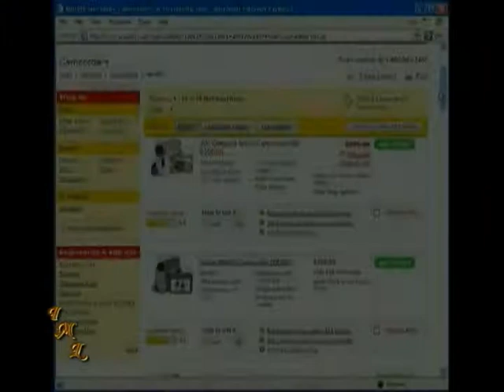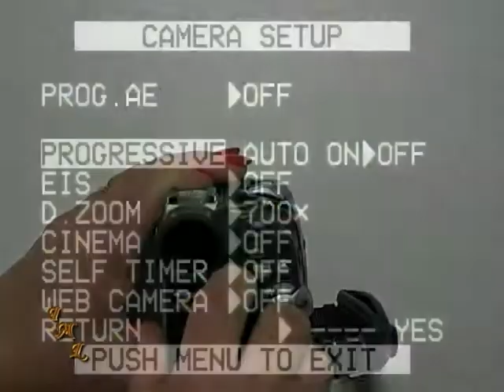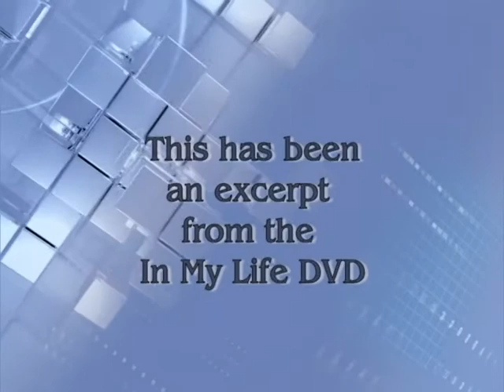Record and edit your own video and preserve your family's history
The In My Life DVD demonstrates how to use a camcorder, how to edit video, how to transfer 8mm film to video and preserve your family's history to video with the In My Life Interview.